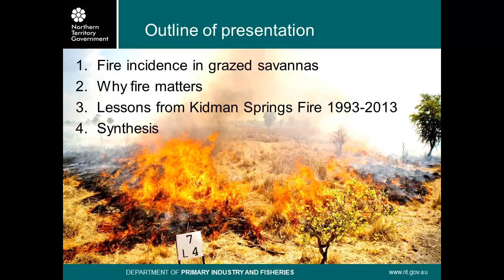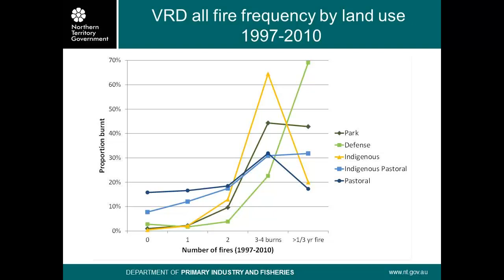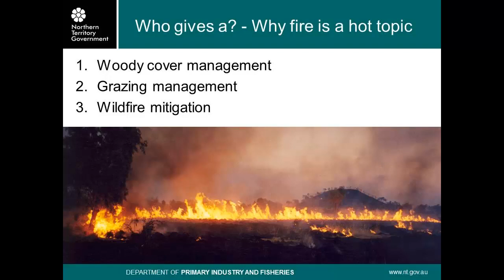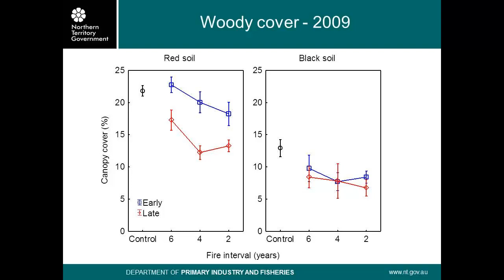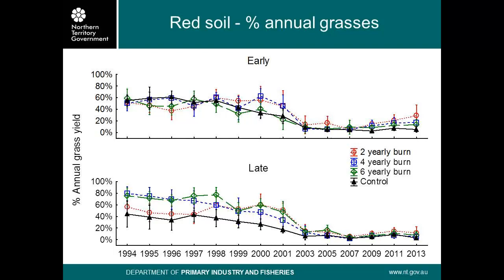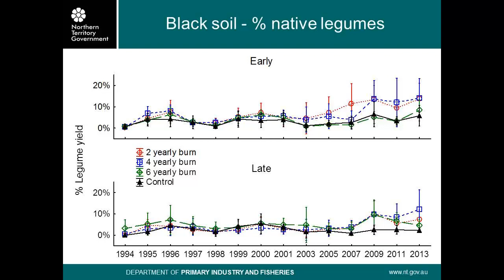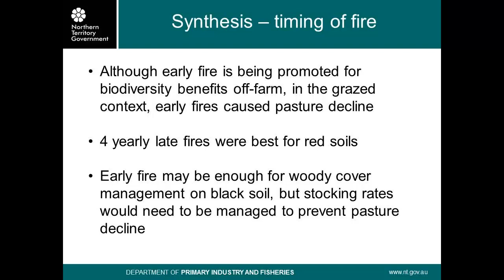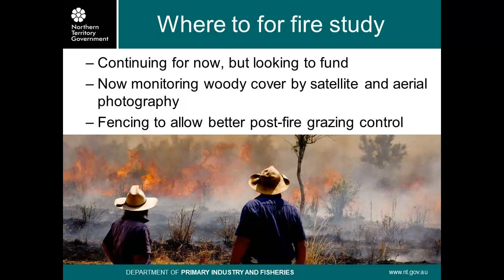Lessons from Kidman Springs fire study 1993-2013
As presented at the Northern Beef Research Update Conference 2013, Robyn Cowley (Senior Rangeland Scientist, Northern Territory Department of Primary Industry and Fisheries) discusses the 20 years of fire research work conducted on Kidman Springs in the Northern Territory. Robyn discusses many topics including fire incidences in grazed savannas, why does fire matter, the lessons learnt from the fires studied for optimal fire management in a carbon economy in northern savannas.